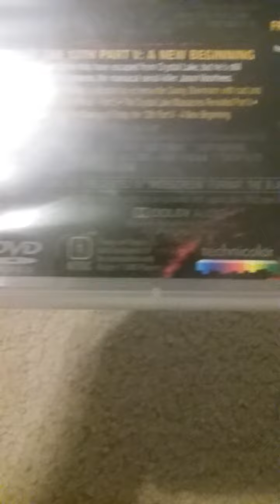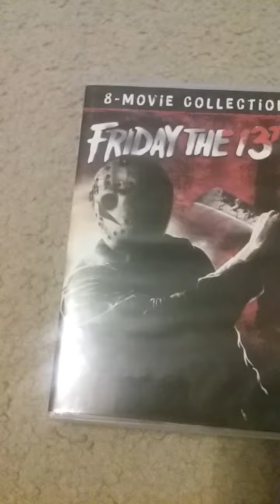Friday the 13th 8 movie collection dvd unboxing